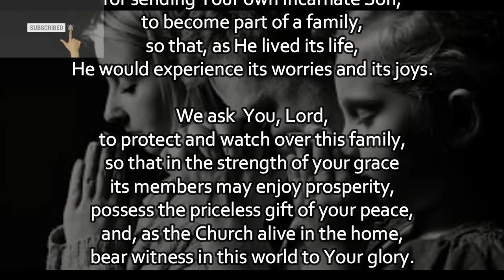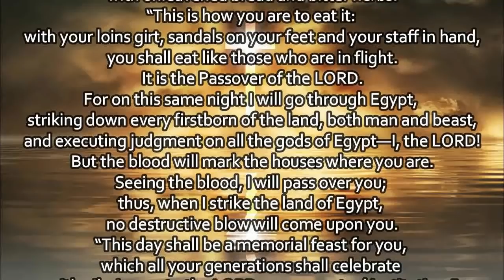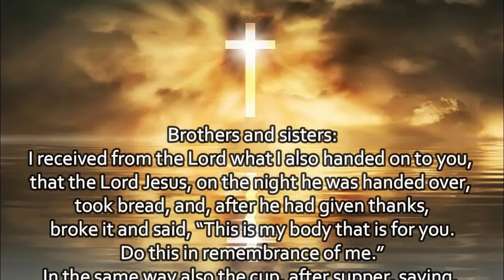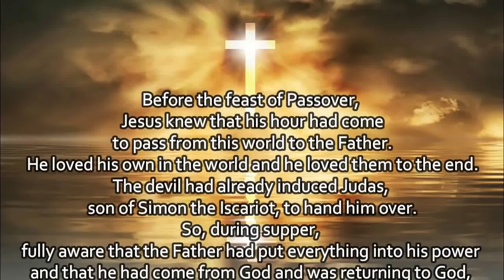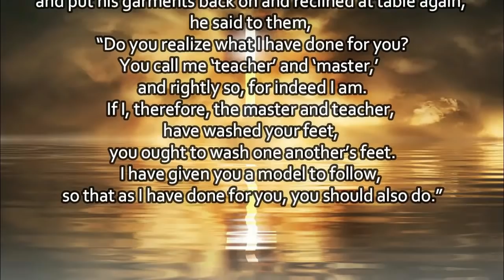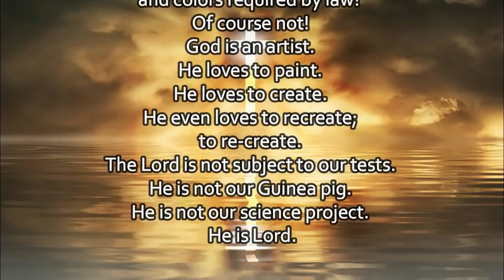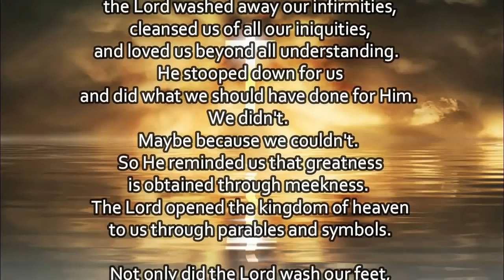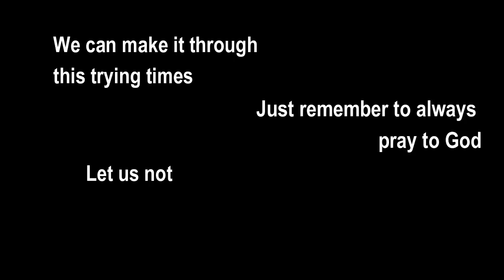Today's Mass Readings & Reflection | April 14 2022 - Holy Thursday (The Holy Week)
1. Aakash Gandhi - Angel's Dream